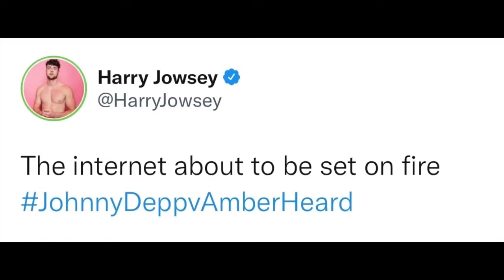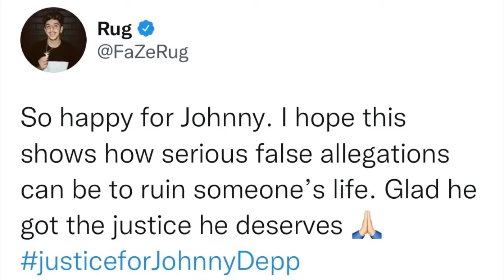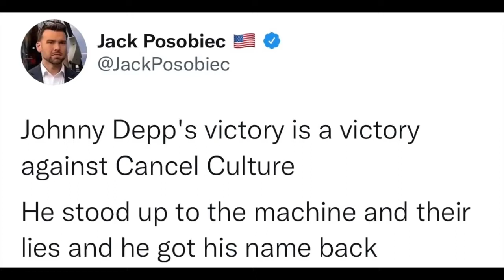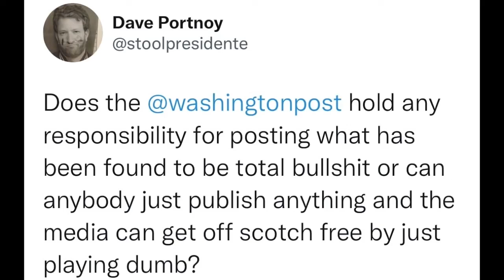CELEBRITIES REACT TO JOHNNY DEPP WINNING CASE VS AMBER HEARD _ JOHNNY DEPP WINS VERDICT REACTION